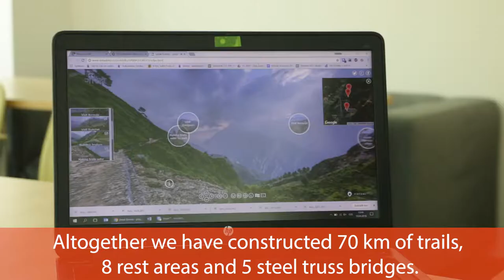Nepal: 3900 workers reconstruct 135 km of trails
You have probably heard about our work in Nepal – we had employed 3900 workers to reconstruct 135 km of trails demaged by the earthquake in 2015.

These two guys from Nepal were coordinating this project funded by DFID. Watch the short interview!

If you want to také a bird-eye look above Himalyas, go through this virtual tour by Virtual